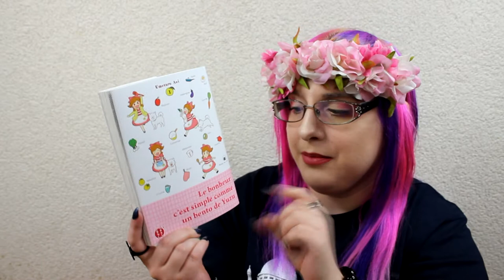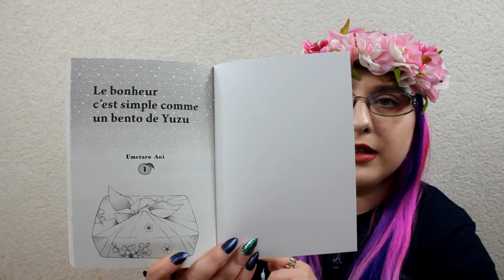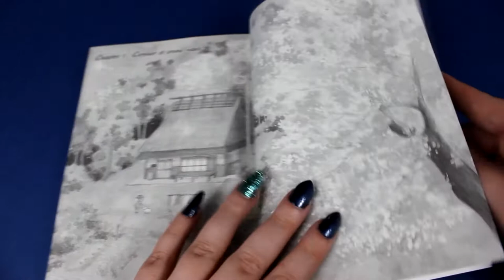[Critique manga] Bonheur c'est simple comme un bento de yuzu (kodomo//éditions Nobi Nobi)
Résumé
Mugi est une petite ville verdoyante, calme et paisible, bordée par une mer tranquille. Dans cette petite ville, vit une petite fille, qui a ouvert un petit magasin de bento. Elle s'appelle Yuzu, elle a de l'énergie à revendre et surtout, elle sait toujours trouver comment remonter le moral de ses clients. Quelques ingrédients et beaucoup d'amour… c'est prêt ! Bon appétit !

♥ SNUPPS : HibiYume
♥ Fyuse : hibiyume